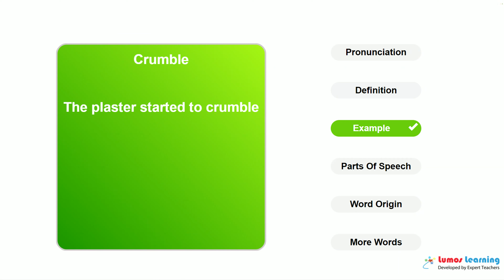CRUMBLE - Definition, pronunciation, grammar, meaning - Practice grade 7 vocabulary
CRUMBLE - pronunciation and meaning. This video helps you learn the word CRUMBLE. It includes pronunciation, spelling, sample sentences, definition and parts of speech. This word is suitable for students in grade 7. There are several grade7 reading passages such as Water effects, that use the word CRUMBLE. You can learn additional grade 7 words and answer interactive quizzes by visiting